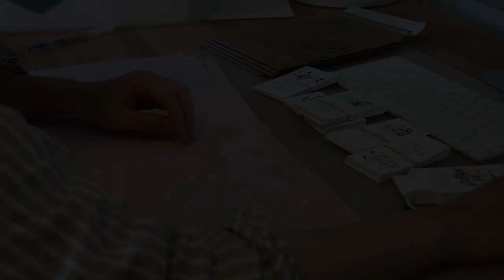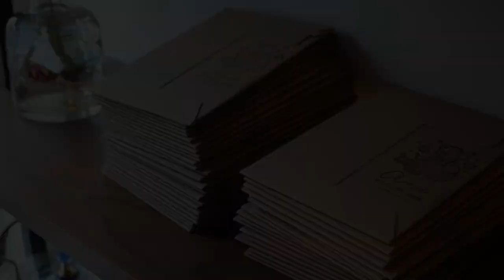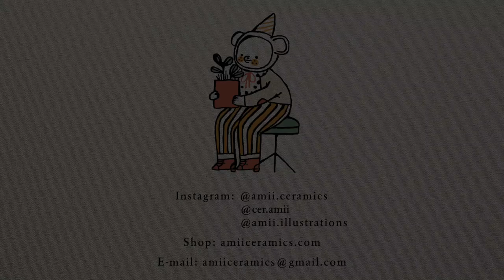Closing Illustration Shop, Glazing Pots, DIY Moss Pole for Plants | Studio Vlog | Plant Vlog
I am a freelance ceramist, my mission is to "turn clay into animals that cheer you up : )"